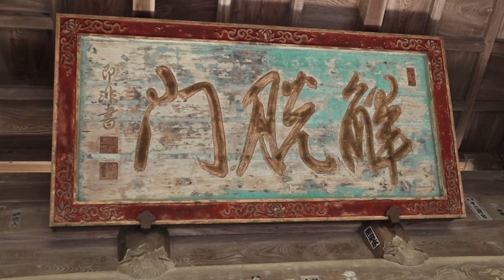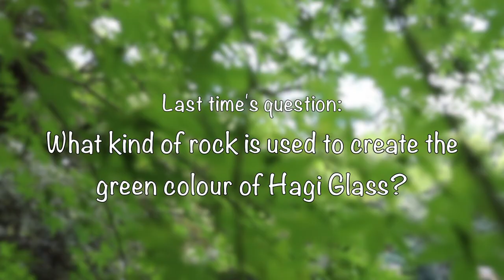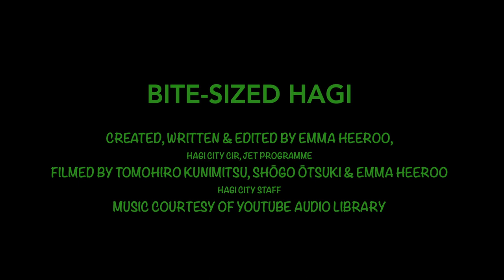Bite-Sized Hagi 5: Tōkōji Temple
It wouldn't be Japan without a temple! But join me to see what sets Tōkōji in Hagi apart from the rest. Created and written by Emma Heeroo. Filmed by Tomohiro Kunimitsu, Shōgo Ōtsuki & Emma Heeroo.